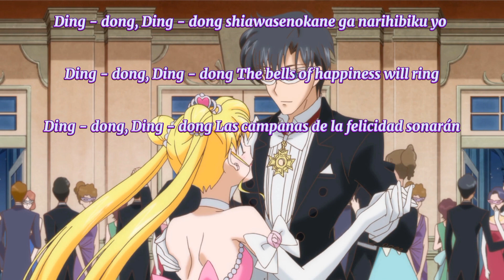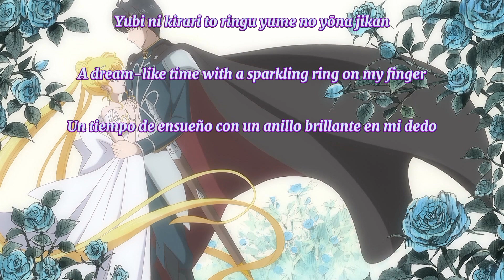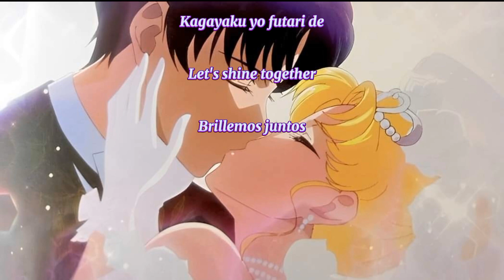Sailor moon Cosmos song: Happy Marriage Song (Sub Rom-Eng-Esp) FULL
Hola amigos aqui les traigo la nueva canción de la nueva película de sailor moon espero que les guste

Si te gusta este anime y muchos más porfavor suscribete a mi canal, dale click a la campanita para que te lleguen notificaciones cada vez que suba un video, darle me gusta al video y si quieres puedes comentar acerca de que te parecio el video

Hello friends here I bring you the new song from the new sailor moon movie I hope you like it

If you like this anime and many more please subscribe to my channel, click the bell so that you receive notifications every time I upload a video, like the video and if you want you can comment on what you thought of the video